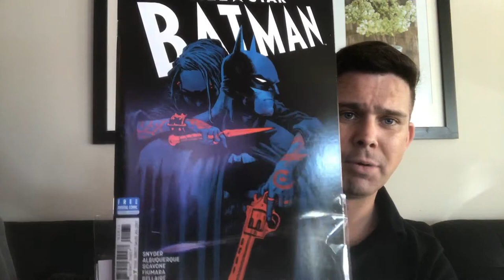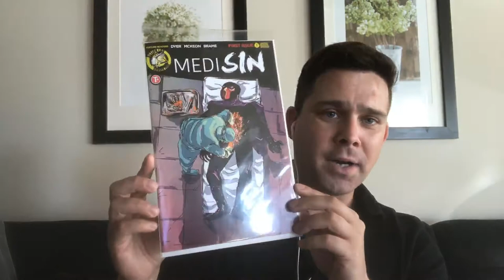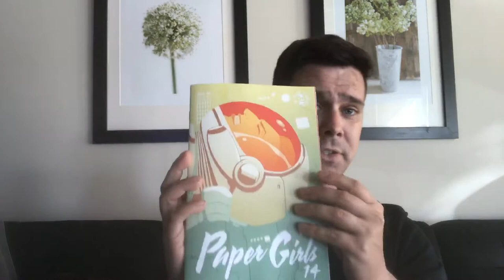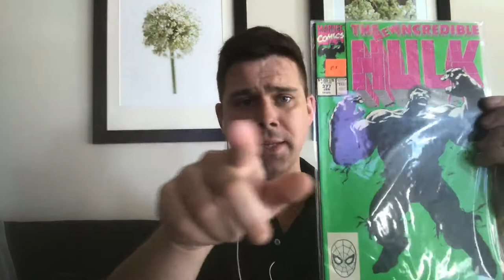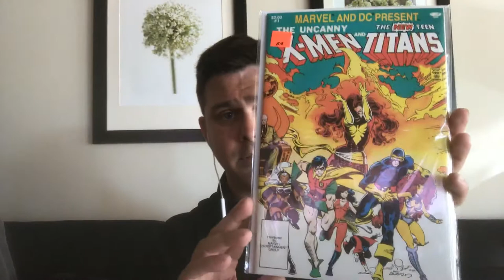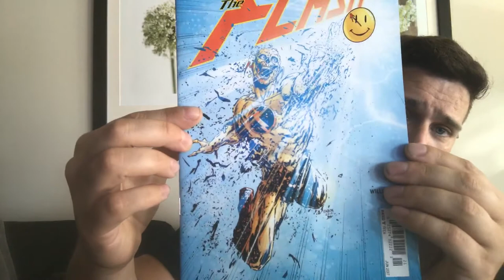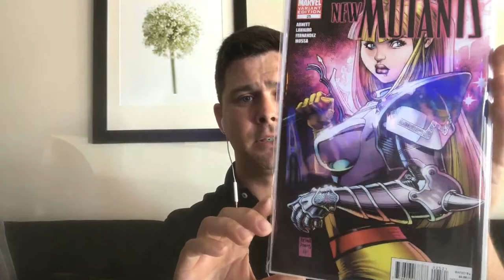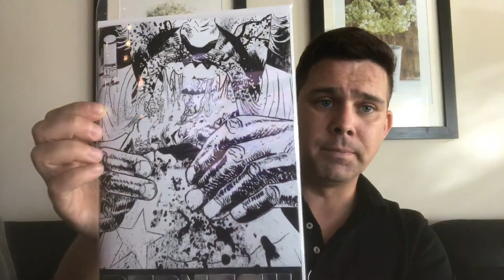Comic Book Haul: Magik, Exclusives, Commissions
A comic book haul showing Magik, Art Adams, commissions by Greg Kirkpatrick and Silverback as well as some new Batman, Superman and Spawn Month covers. Also, check out the newsstand variants I got for books that VERY recently came out!